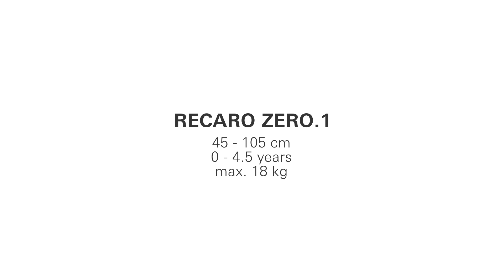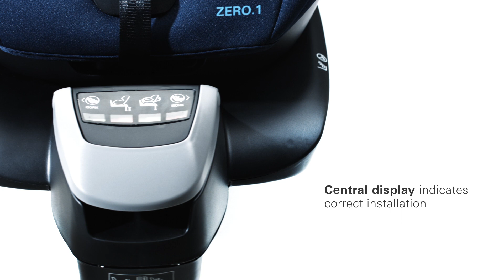Zero.1 - The 360° rotatable reboarder child seat for Group 0+/I